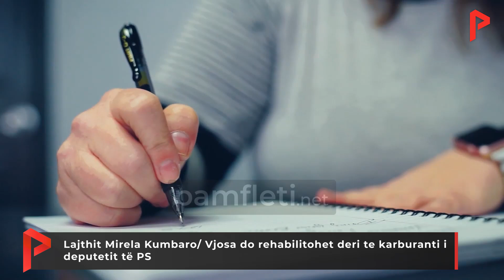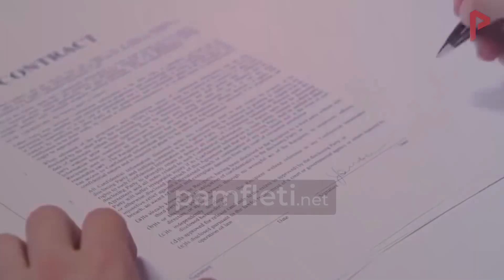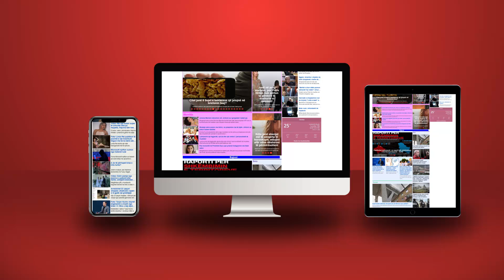Lajthit Mirela Kumbaro/ Vjosa do rehabilitohet deri te karburanti i deputetit të PS